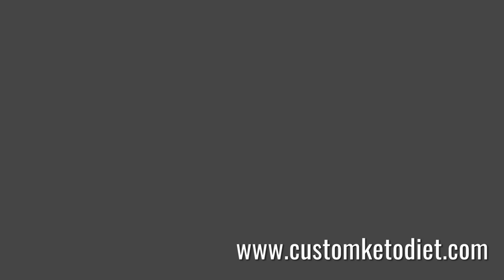1 Honey Mustard Rotisserie Chicken Salad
In this delicious recipe video, you will learn how to create a delectable Honey Mustard Rotisserie Chicken Salad that is perfectly suited for the keto diet. The video expertly guides you through each step of the preparation, making it easy for even novice chefs to create this mouth-watering salad in no time. Whether you're looking for a satisfying lunch option or a healthy dinner recipe, this Honey Mustard Rotisserie Chicken Salad is sure to be a hit with all keto enthusiasts.